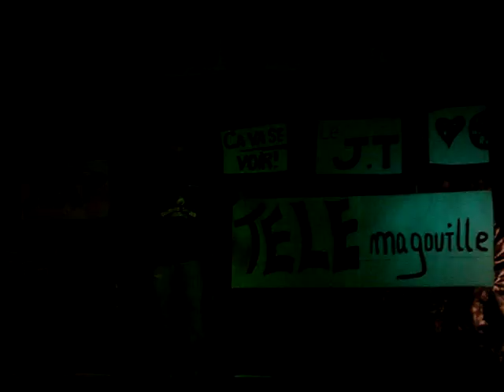Jumpstyle ( val et maxence, rhétos)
spectacle des rhétos du collège , cartonnent tout ces 2 là :)